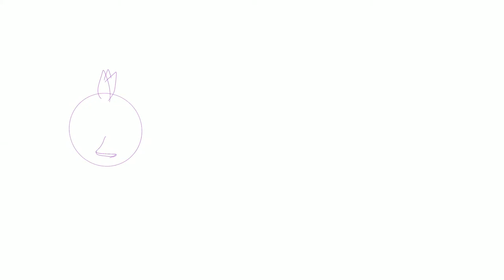Stage | Speedpaint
Heyo!
Und willkommen zur Video Week!
Vom 20.5 bis 26.5. JEDEN Tag ein Video um 15 Uhr!
Also freut euch!
Wehe, wenn nicht. Dann bin ich traurig.

Habt eine schöne Woche!

Liebe Grüße
White